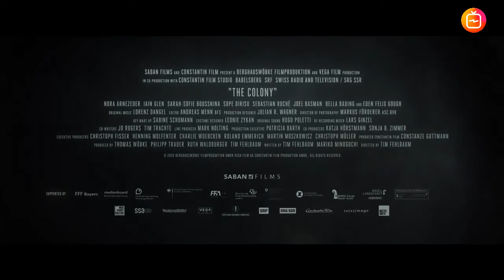The Colony (2021) Official Trailer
Cast :
Nora Arnezeder, Sarah-Sofie Boussnina, Iain Glen, Sope Dirisu, Joel Basman, Sebastian Roché, Bella Bading, Cloé Heinrich, Hong Indira Rieck, Luna Mwezi, Eden Gough,

Synopsis :
Set in the distant future, a female astronaut, shipwrecked on the long-decimated Earth, must decide the fate of the wasteland's remaining populace.